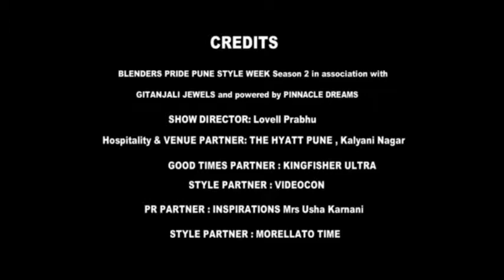Blenders Pride Pune Style Week - season 2 JAYA MISRA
BLENDERS PRIDE PUNE STYLE WEEK
Season 2
November 5th to 7th, 2014.

VENUE : Hyatt, Pune Kalyani Nagar

PRODUCED BY : STORM FASHION COMPANY
SHOW DIRECTOR : Lovell Prabhu

GOOD TIMES PARTNER : Kingfisher Ultra
STYLE PARTNER : VIDEOCON
PR PARTNER : Inspirations (Mrs Usha Karnani)
STYLE PARTNER : Morellato Time
RADIO PARTNER: 91.1 FM Radio City
ON LINE PARTNER: Nevanta Media
CASTING PARTNER : Young Blood
BACKSTAGE PARTNER – INIFD Deccan Pune
HAIR & MAKE UP PARTNER: Chandrakala Sanap
OUTDOOR PARTNER : Sixth Element
PRODUCTION PARTNER : Dream Merchants Inc.